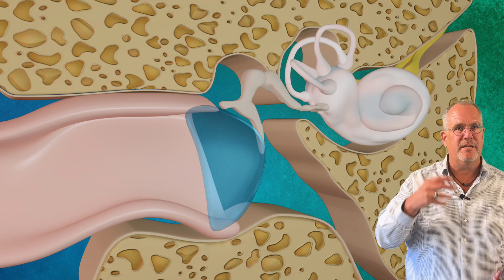Hey Alter, laber nicht ... oder „Kommunikation, aber richtig“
Kommunikation - eine der grundlegendsten Fähigkeiten, die Menschen besitzen. Doch trotz unserer Worte und Sprachen kommt es oft vor, dass wir aneinander vorbeireden.

Es gibt so viele Faktoren, die unsere Kommunikation beeinflussen - unsere Erfahrungen, Kultur, Emotionen und sogar unsere Persönlichkeit. Oft nehmen wir an, dass wir dasselbe meinen, aber unsere Interpretationen können stark voneinander abweichen. Hier in diesem Video erfährst du, was autobiographisches Zuhören ist. Und vor allem, wie du deine Kommunikation mit zwei einfachen Schritten auf ein neues Level heben kannst.

■ Inhalt:
0:00 Intro
0:35 Die Geschichte von dem Mann mit dem Hammer
2:01 Was hören wir da eigentlich?
2:49 Autobiographisches zuhören
4:17 die zwei Schritte einer erfolgreichen Kommunikation
7:27 erfahre, wie du wirklich kommunizierst

■ Über mich:
Ich bin Josua Kohberg, ein leidenschaftlicher Neurowissenschaftler mit der Vision, Menschen in Einklang zu bringen. Meine Reise begann 1997 mit der Gründung von KOSYS (KOhberg SYStems). Ein fundamentaler Meilenstein war die Entwicklung der Basistechnik des heutigen neoos®, ein neurowissenschaftlich fundiertes System – Hören über die Haut®.

Im Jahr 2000 sind wir mit der heutigen KOSYS Gruppe operativ an den Start zu gehen. Seither beschäftigen wir uns bei KOSYS mit der Entwicklung und Vermarktung von Produkten, die höchst innovativ sind und Menschen dabei helfen, ihr volles Potential auszuschöpfen.

■ Feedback: Wie hat dir das Video gefallen?
▸ Schreib's in die Kommentare!

■ Möchtest du mir eine private Nachricht senden?